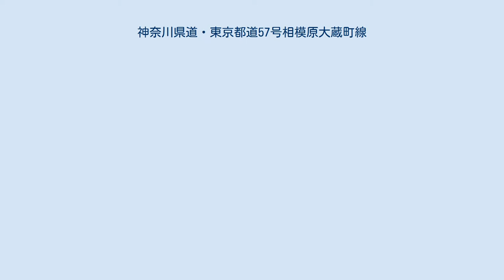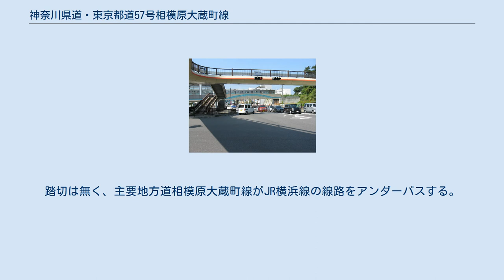神奈川県道・東京都道57号相模原大蔵町線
上溝中坂下交差点（上溝駅前） - 奥が起点側、左手前が終点側 芝溝街道の標識表示（東京都町田市図師町） 図師大橋交差点（町田市図師町） 手前が起点側、奥が終点側 大蔵交差点（町田市大蔵町） 左側方向が都道57号（都道18号・町田方面も重複）、右側方向が都道18号・多摩市方面 神奈川県道・東京都道57号相模原大蔵町線（かながわけんどう・とうきょうとどう57ごう さがみはらおおくらまちせん）は、神奈川県相模原市中央区上溝から東京都町田市大蔵町を結ぶ主要地方道（県道・都道）である。
 神奈川県北部の相模原市と東京都南部の町田市を結ぶ幹線道路で、相模原市中央区内の上溝本町交差点の県道相模原茅ヶ崎線より分岐して東進し、都県境を越えて町田市内の鶴見川に沿って行き、金井入口交差点で主要地方道世田谷町田線（鶴川街道）に接続する。
途中、相模原市内の淵野辺交差点で国道16号と平面交差し、同市内の2つの鉄道であるJR相模線上溝駅前と、JR横浜線淵野辺駅前付近を通過する。
踏切は無く、主要地方道相模原大蔵町線がJR横浜線の線路をアンダーパスする。
町田市内の区間は、別名「芝溝街道（しばみぞかいどう）」とよばれる。
相模原市内区間では「瓜生線」の愛称もある。
 平成22年(2010年)時点での相模原大蔵町線の交通状況について、